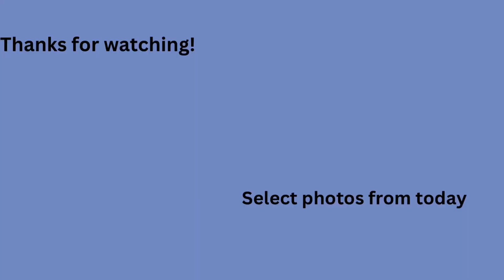Trains at Brighton 27/07/23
Today I was at Brighton for a test train